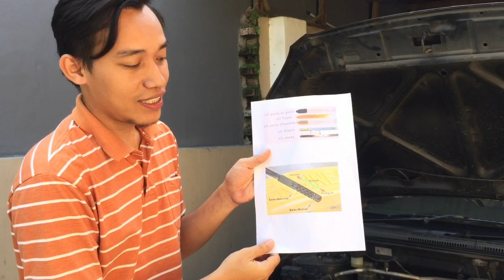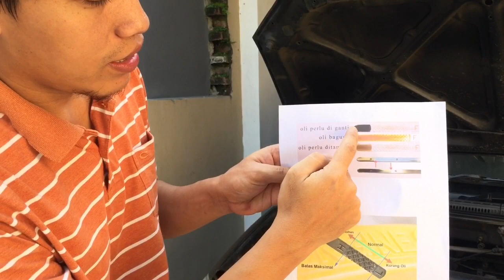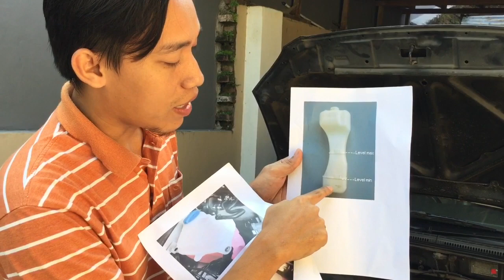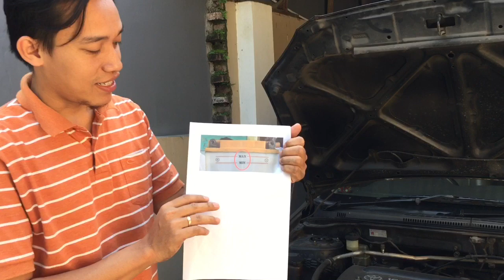Chekup mobil sederhana tetapi wajib di lakukan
Chekup atau tune up sederhana

Tahukah Anda, ternyata ada delapan jenis cairan yang terkandung dan dibutuhkan kendaraan? Faktanya adalah, fatal akibatnya jika cairan ini sampai kurang atau paling parah kosong!
Dari delapan cairan tersebut, di antaranya ada yang berhubungan langsung dengan mesin dan ada juga yang tidak. Meski begitu, caian tersebut tetap harus jadi perhatian, agar berkendara menjadi aman dan nyaman.

Dan jangan lupa selalu ASURANSIKAN kendaraan anda, agar dalam mengendarai mobil hati senang dan nyaman. dan saya sarankan untuk memilih ASURANSI All Risk karena bisa menghandle semua ASURANSI, baik ASURANSI kerusakan, ASURANSI kehilangan maupun ASURANSI JIWA.

Tetap semangat dan hati-hati dalam perjalanan mudik ya sahabat!!!